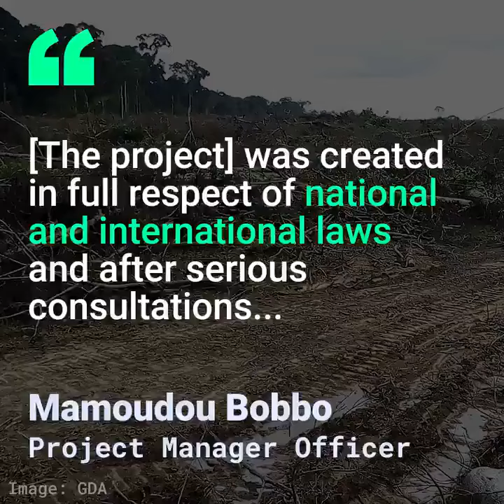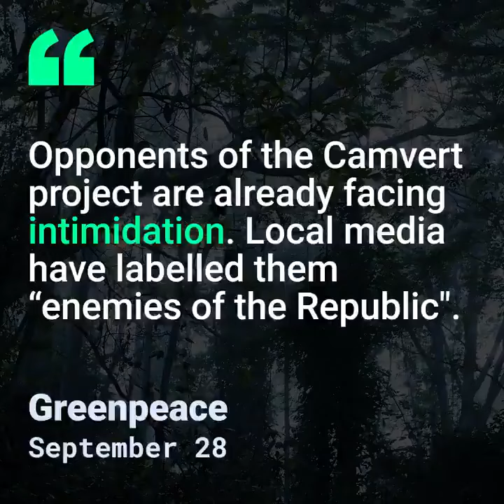Part of a tropical rainforest in the Congo basin is being illegally cleared for a giant palm oil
Part of a tropical rainforest in the Congo basin is being illegally cleared for a giant palm oil plantation, threatening wildlife and local communities, Greenpeace says